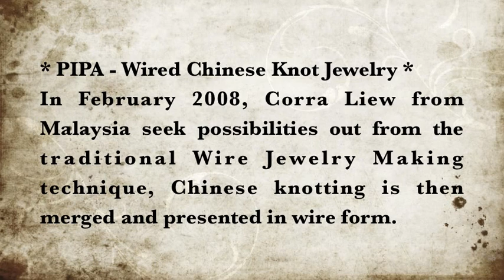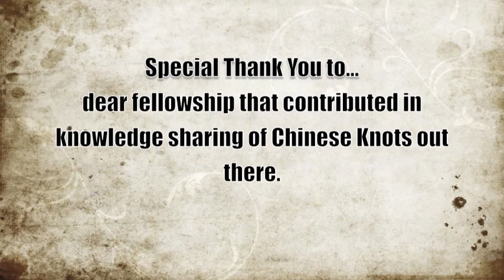Wired Chinese Knot - PIPA Earrings, Pendant, Necklace and Bracelet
In February 2008, Corra Liew from Malaysia seek possibilities out from the traditional Wire Jewelry Making technique, Chinese Knot / knotting is then merged and presented in wire form. Corra addressed the technique as Wired Chinese Knot.